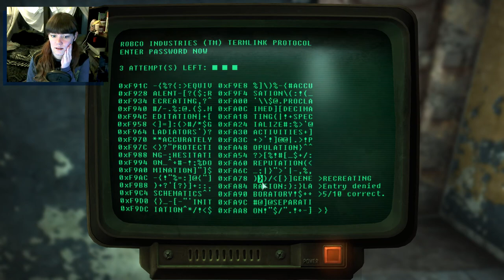Fallout 3: Broken Steel | 02 | DEATHCLAWS EVERYWHERE! D: